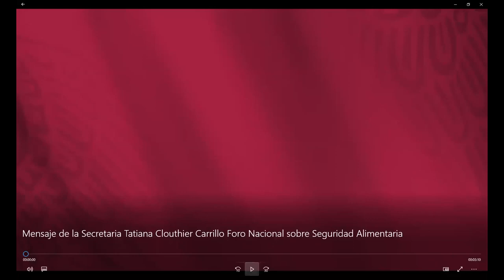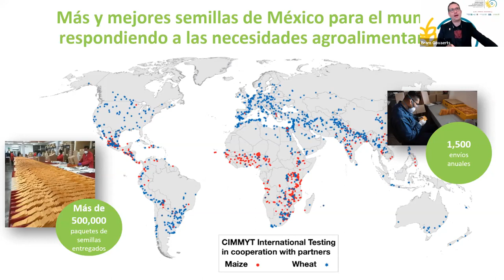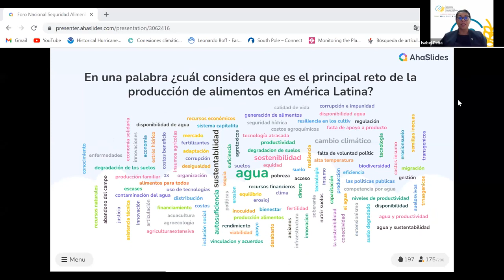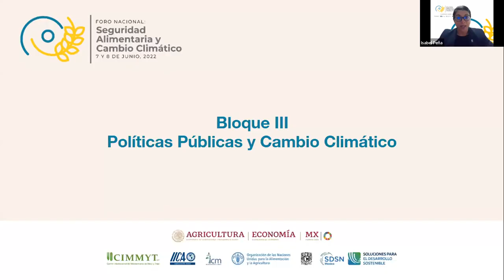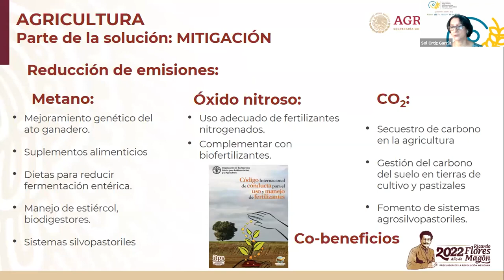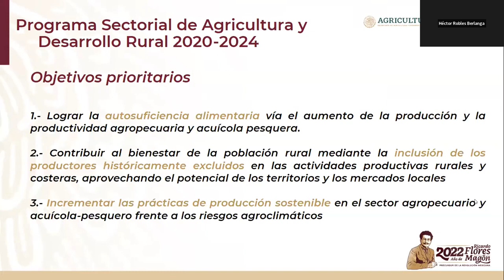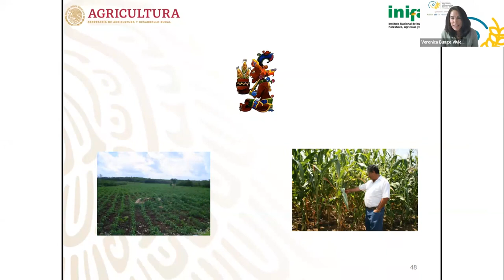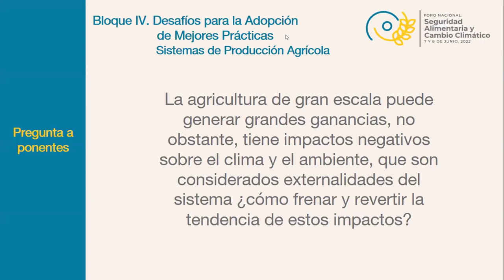Foro Nacional: Seguridad Alimentaria y Cambio Climático - Día 1